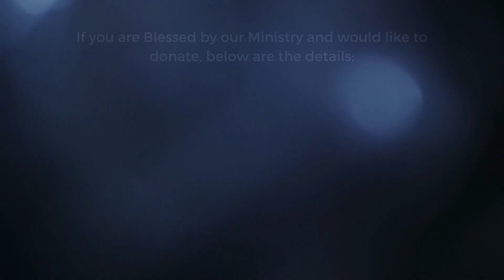BY GODS GRACE HER HUSBAND GOT HIS JOB BACK AND HER CHILDREN GOT ADMISSION IN SCHOOL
भगवान की कृपा से उसके पति की नौकरी वापस आ गई और उसके बच्चों का स्कूल में दाखिला हो गया
देवाच्या कृपेने तिच्या पतीला नोकरी मिळाली आणि तिच्या मुलांना शाळेत प्रवेश मिळाला

Sharing is caring and sharing brings God's blessings to you too for it's more blessed to give than to receive!

आपल्या संपर्कांसह टिप्पणी, लाईक आणि शेअर करणे लक्षात ठेवा. सामायिकरण म्हणजे काळजी घेणे आणि सामायिक करणे हे तुम्हाला देवाचे आशीर्वाद देखील देते कारण ते घेण्यापेक्षा देणे अधिक धन्य आहे!

FOR ACCOUNT TRANSFER:
AXIS BANK
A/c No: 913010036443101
IFSC Code: UTIB0001435
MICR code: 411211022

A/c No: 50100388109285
IFSC Code: HDFC0009507
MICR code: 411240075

Sr. No. 57, Hissa No. 13/6, Shivneri Nagar, Lakdi Vakhaar Road, Near Jyoti Pure Veg, Kondhwa Khurd, Pune - 48

73/2 D, Rajwade Nagar, Paramvir Colony, Near Pimpri Kalewadi New Bridge, Kalewadi, Pune – 411 017